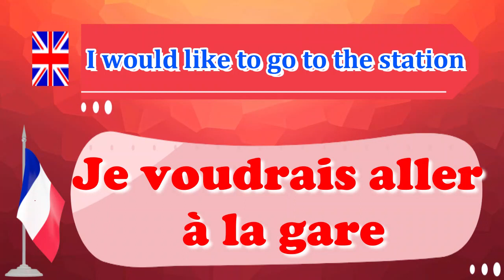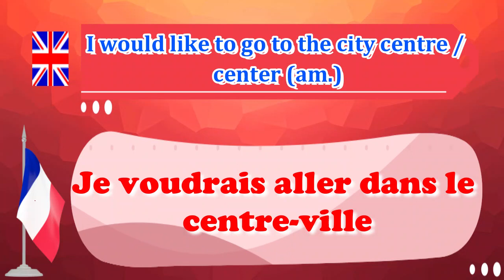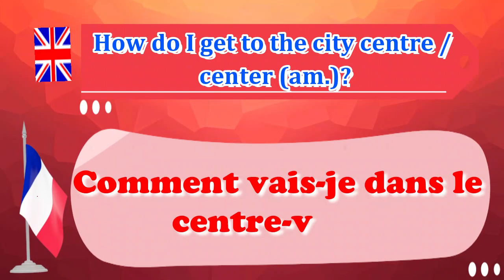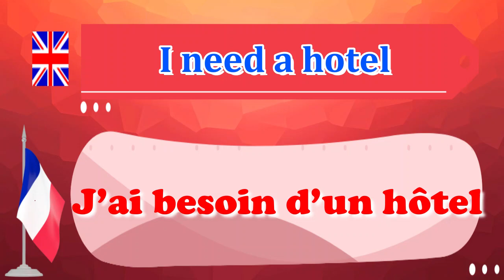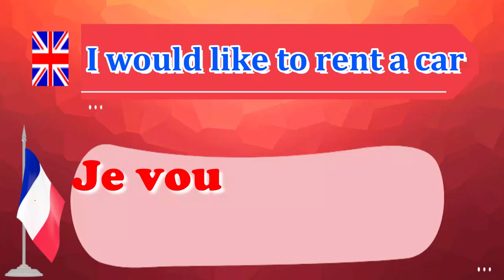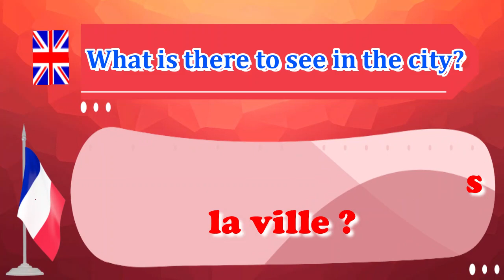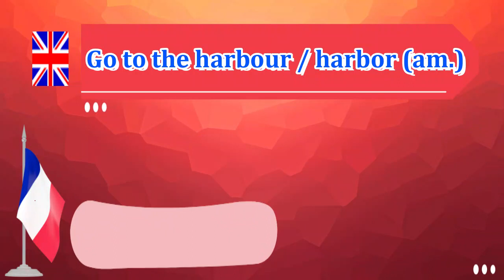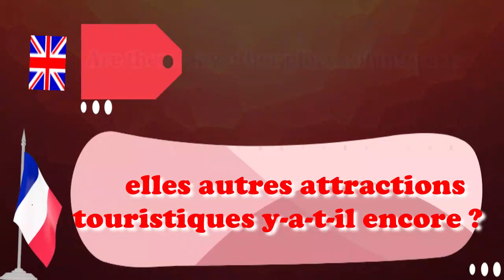Learn French and english For Beginner, Lesson: 25